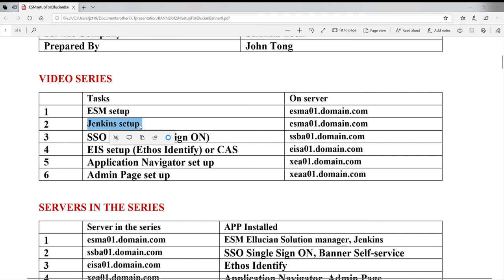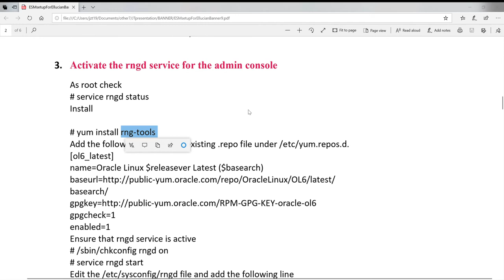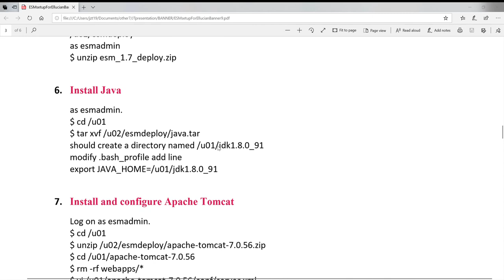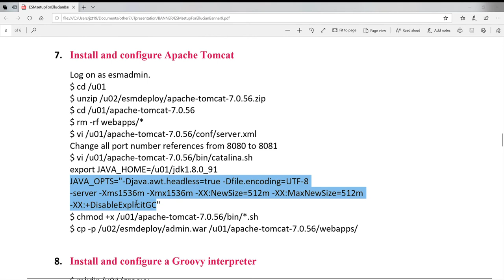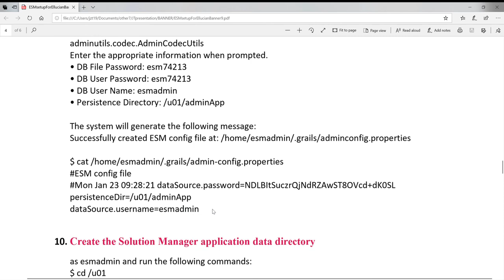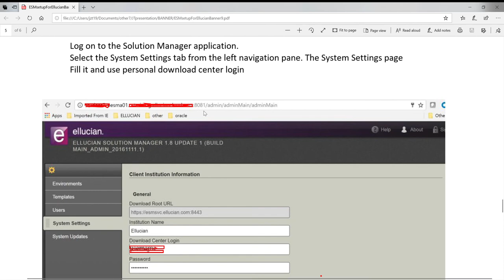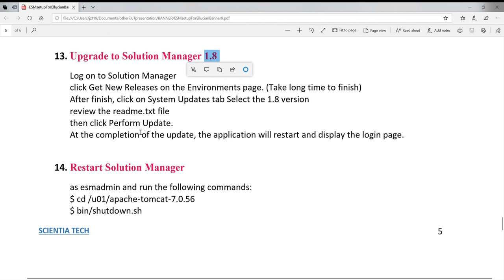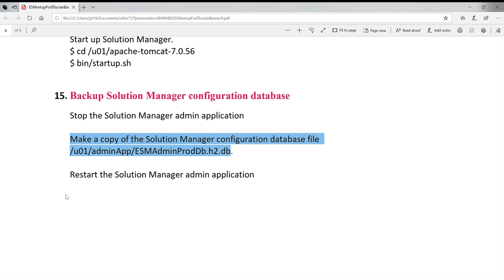Ellucian Banner 9 Setup Part 1 ESM Ellucian Solution Manager setup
This is for Banner technical personnel. Setup commands step by step
0 Banner 9 setup big picture
1 ESM setup
2 Jenkins setup
3 SSO setup (Single Sign On)
4 EIS setup (Ethos Identity) or CAS
5 Application Navigator set up xea01.domain.com
6 Admin Page set up